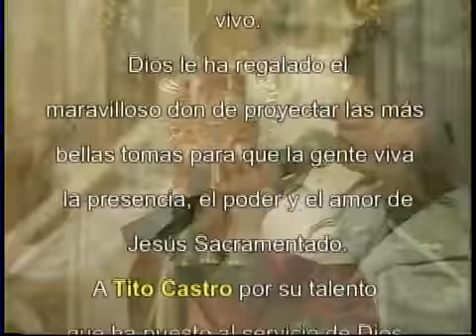Testimonio De Sanación de Cáncer GeLa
Una sanación de cáncer en la tiroides que solo podía salvar la vida de  Gela, Escucha su testimonio de este gran milagro Eucarístico.